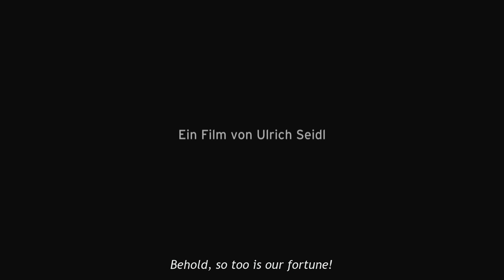PARADISE: FAITH by Ulrich Seidl (2012) – Official International Trailer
Venice Film Festival 2012 - Competition, Special Jury Prize

DIRECTOR: Ulrich Seidl
CAST: Maria Hofstätter, Nabil Saleh, Natalija Baranova, René Rupnik

In PARADISE: FAITH Ulrich Seidl explores what it means to carry the cross. For Anna Maria, a single woman in her 50s, paradise lies with Jesus. She devotes her summer vacation to doing missionary work, so that Austria may be brought back to the path of virtue. On her daily pilgrimage through Vienna, she goes from door to door, carrying a foot-high statue of the Virgin Mary. One day, when after years of absence, her husband, an Egyptian Muslim confined to a wheelchair, comes home, her life goes off its rails. Hymns and prayers are now joined by fighting. PARADISE: FAITH recounts the stations of the cross of a marriage and the longing for love. The film is the second part of Ulrich Seidl's Paradise Trilogy.